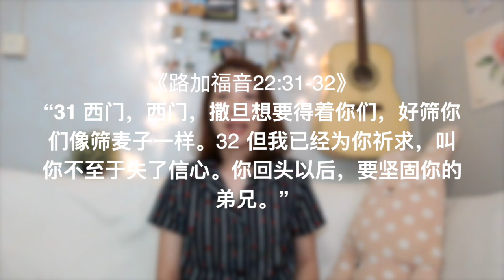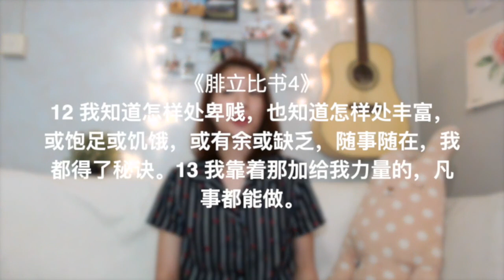20190627-所有的失败都是不好吗？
主题：所有的失败都是不好吗？
经文：路4:5-7; 撒下22:28; 箴言16:18; 路22:31,33; 腓4:12-13